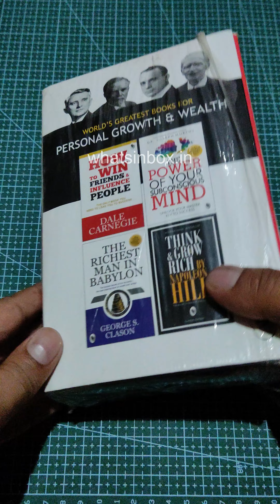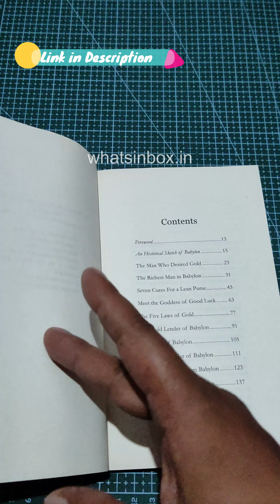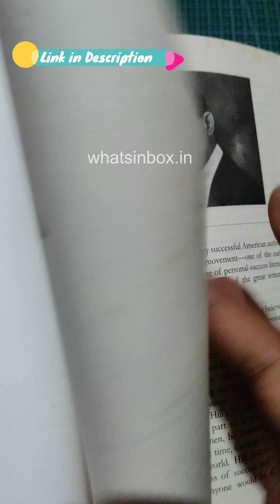Worlds Greatest Pack for Personal Growth| Wealth|Greatest Bestsellers|Collection|Inspirational Books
In the journey of personal growth and wealth creation, knowledge is the most potent tool at your disposal. The "World's Greatest Pack for Personal Growth and Wealth," consisting of four timeless books in paperback, is a treasure trove of wisdom that can set you on the path to success and fulfillment. In this blog post, we'll delve into the contents of this remarkable collection, featuring classics like "How to Win Friends and Influence People," "The Power of Your Subconscious Mind," "The Richest Man in Babylon," and "Think and Grow Rich."

Worlds Greatest Pack for Personal Growth and Wealth

Worlds Greatest Pack for Personal Growth and Wealth|Greatest Bestsellers|Collection|Inspirational Books|Joseph Murphy|Napoleon Hill|Dale Carnegie|George Clason|Fingerprint Publishing|Amazon|Whats In Box

1. "How to Win Friends and Influence People" by Dale Carnegie:

Dale Carnegie's masterpiece has stood the test of time as a definitive guide to improving interpersonal skills and building lasting relationships. This book provides invaluable lessons on effective communication, winning people over, and achieving personal and professional success through genuine connections. It's a cornerstone for anyone looking to enhance their social intelligence and influence others positively.

2. "The Power of Your Subconscious Mind" by Dr. Joseph Murphy:

Dr. Joseph Murphy's groundbreaking work explores the incredible potential of our subconscious mind. It unveils the extraordinary power within us to shape our destinies, overcome challenges, and manifest our desires. With practical techniques and real-life examples, this book empowers readers to harness the full potential of their subconscious minds to achieve prosperity, health, and happiness.

3. "The Richest Man in Babylon" by George S. Clason:

Set in ancient Babylon, George S. Clason's classic parables offer timeless financial wisdom. This book imparts essential lessons on money management, wealth accumulation, and financial independence through simple yet profound principles. Readers will learn the importance of saving, investing, and making wise financial choices that can lead to a prosperous future.

4. "Think and Grow Rich" by Napoleon Hill:

Napoleon Hill's "Think and Grow Rich" is a cornerstone in the field of personal development and wealth creation. Drawing on extensive research and interviews with successful individuals, Hill outlines a clear and actionable philosophy for achieving financial abundance and personal fulfillment. This book emphasizes the power of mindset, goal setting, and unwavering determination as keys to realizing one's dreams.

5. The Synergy of Knowledge:

The collective wisdom found in this set of books is unparalleled. Each book contributes its unique insights and principles to your personal growth and wealth-building journey. Together, they form a powerful synergy, offering a comprehensive guide to achieving success in all aspects of life.

6. Practical Application:

What sets this collection apart is its emphasis on practical application. These books provide not only theory but also actionable steps and principles that can be put into practice immediately. The knowledge gained from this pack can transform your thinking and inspire tangible changes in your life.

7. Timeless Relevance:

Despite being written decades ago, the lessons and principles found in these books remain as relevant today as ever. The challenges and aspirations of individuals seeking personal growth and financial prosperity transcend time, making the wisdom contained within these pages evergreen.

8. A Lifetime Investment:

Investing in the "World's Greatest Pack for Personal Growth and Wealth" is an investment in yourself and your future. These books offer a wealth of knowledge that can be revisited and applied throughout your lifetime, providing ongoing guidance and inspiration.

The "World's Greatest Pack for Personal Growth and Wealth" is more than a set of books; it's a blueprint for personal transformation and financial success. With insights on building relationships, harnessing the power of your mind, managing money effectively, and achieving your most audacious goals, this collection is a treasure chest of wisdom waiting to be unlocked. Whether you're embarking on a journey of personal growth or striving to amass wealth and prosperity, these books are your trusted companions on the path to greatness. Embrace the knowledge they offer, and watch as your life transforms into a masterpiece of success and fulfillment.